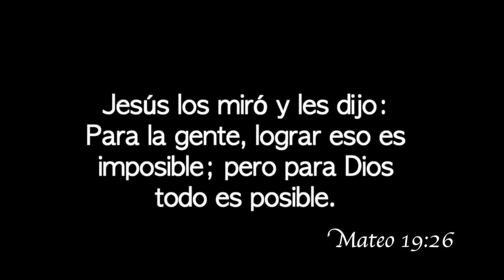Diferente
A todos nos sensibiliza el rechazo hacia las personas que son diferentes. Nos debatimos entre qué es aceptable y qué no.